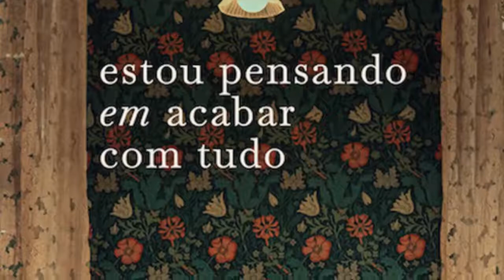VOLTEI E ESTOU PENSANDO EM ACABAR COM TUDO!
Não, não estou pensando em acabar com o meu canal. Para esse video vim trazer uma crítica do filme "Estou pensnado em acabar com tudo" disponivel na Netflix.